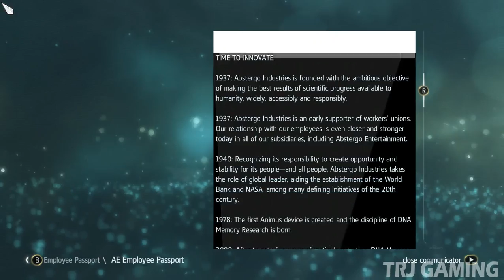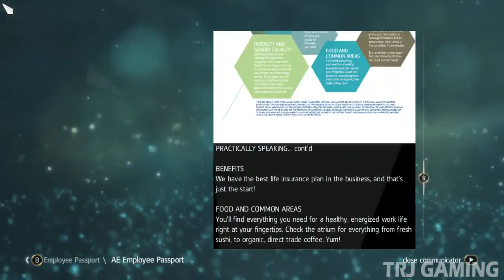Assassin's Creed 4 Black Flag Gameplay Walkthrough Part 2 - Lively Havana (100% Sync Lets Play)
NEW Assassin's Creed 4 Black Flag Part 2 of the Campaign Story on PS3, XBOX 360, Wii U, PS4, XBONE, and PC in HD. This Assassin's Creed 4 Black Flag gameplay walkthrough will be completed at 100% Memory Synchronization and the guide will also include a Review, all Missions and the Ending.

Edward Kenway is a British privateer-turned-pirate and eventual member of the Assassin Order; father of Haytham Kenway, and grandfather of Ratonhnhaké:ton (Connor Kenway), the two playable characters of Assassin's Creed 3. As is the case in previous games in the Assassin's Creed series, the story is divided into two intertwined halves, with one in the present day, one in a historical setting, and the events of each influencing the other. Although the present-day story had previously established that an Animus was required to view one's ancestors memories, the ending ofAssassin's Creed III implies that Desmond's genetic memories have now been uploaded on to 'the cloud'. As such, the player's character is hired by Abstergo Entertainment to investigate a pivotal movement in Desmond's ancestry; the Assassin Edward Kenway. A notorious pirate and privateer operating during the Golden Age of Piracy, Kenway's story is set in the Caribbean, and mixes open-ended ship-based exploration with combat and land-based adventures on a number of Caribbean islands, as well as parts of southern Florida.